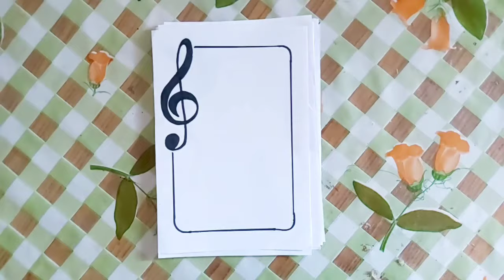20 Project Border Designs || Front Page Design for Project, Assignment, Note book